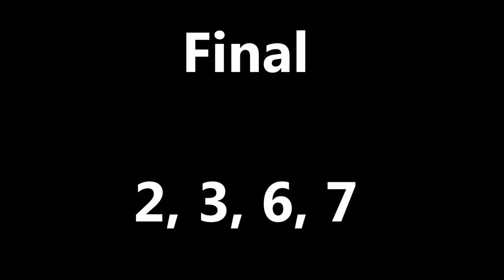RBocketts Steeplechase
Epsom Hockey Club Alternative Race Night 2015